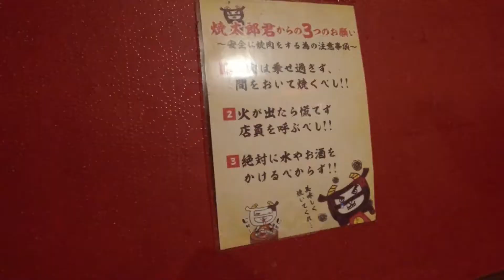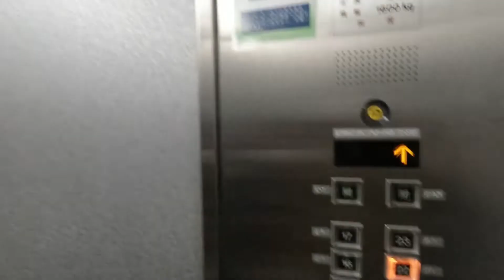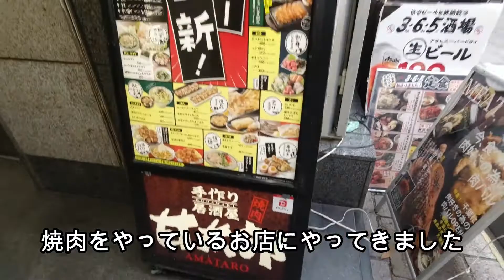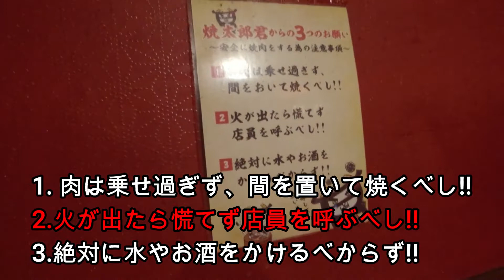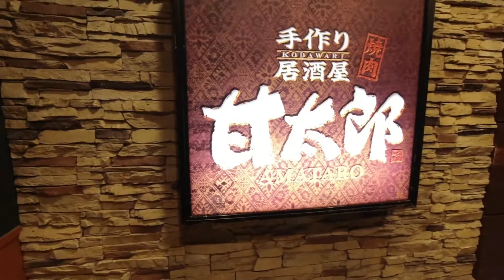株主優待生活１９：焼肉甘太郎 実質0円プレミアムコース！【日常Vlog】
【50代中年 しがないおやじの楽しみ】今度は、牛角でお馴染みの㈱レインズインターナショナルコが運営している甘太郎の焼肉食べ放題に行って来ました！良かったら観てください！